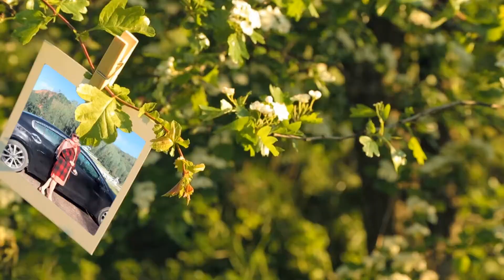NGƯỜI ĐÀN BÀ ĐANG YÊU - Woman In Love - Barbra Streisand